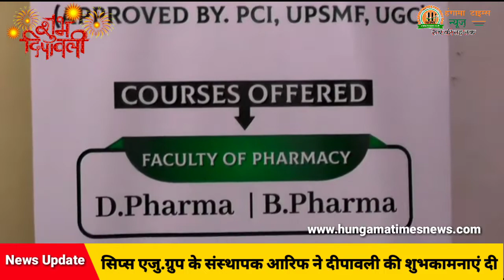SIPS Educational Group ने बताई दीपावली पर दिल छू लेने वाली कहानी की ये अपील || Ht News